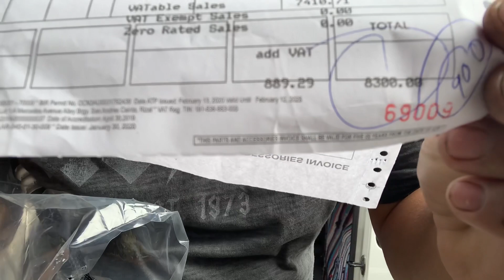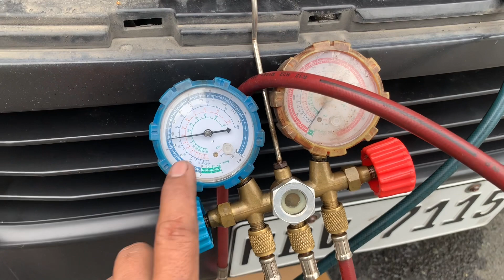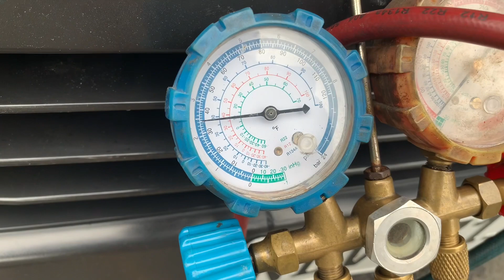Ac hose leak nissan nv350